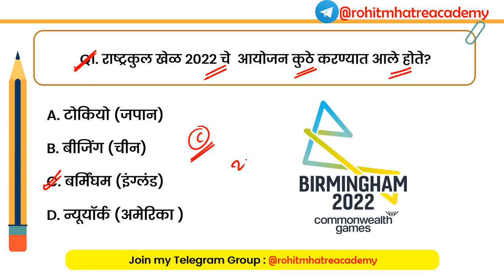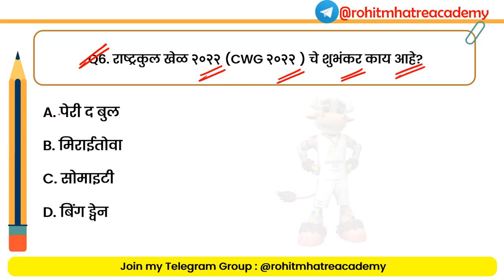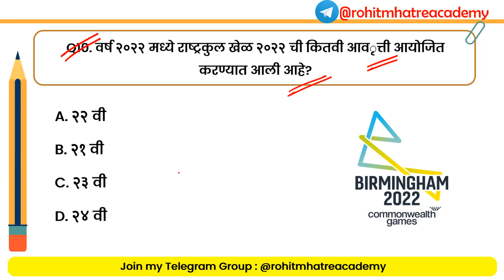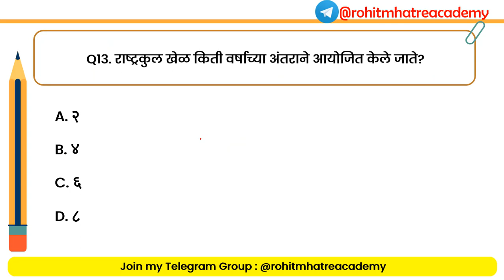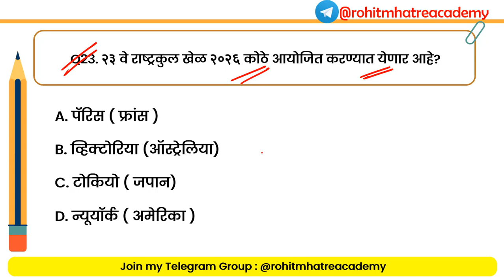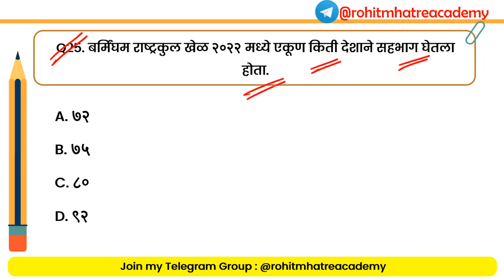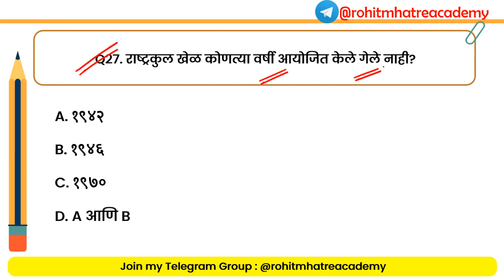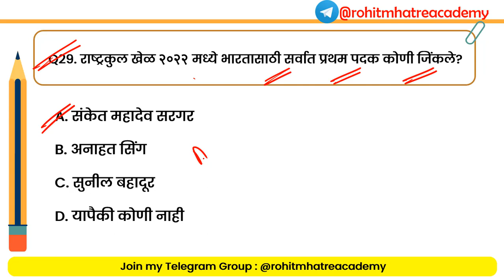कॉमनवेल्थ गेम्स 2022 | Commonwealth games 2022 questions Marathi | Current Affairs in Marathi 2022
Commonwealth games 2022 questions Marathi: The first Commonwealth Games were played on 1930. It is an 11 days long sports event that covers about 19 sports and participants from 72 nations compete in the Commonwealth Games 2022. In this video we have covered top most important

Commonwealth games gk in marathi
rashtrakul spardha vishay mahiti
rashtrakul kridaspardha 2022 marathi
commonwealth games marathi mahiti
commonwealth games important questions in marathi
rashtrakul games 2022 marathi questions
कॉमनवेल्थ गेम्स 2022
Commonwealth games 2022 questions Marathi
commonwealth games 2022 current affairs in marathi
राष्ट्रकुल क्रीडा स्पर्धा 2022
राष्ट्रकुल खेळ २०२२ प्रश्न
commonwealth Games chalu ghadamodi